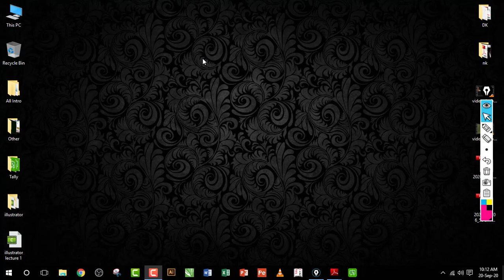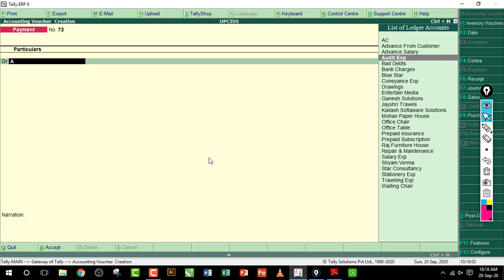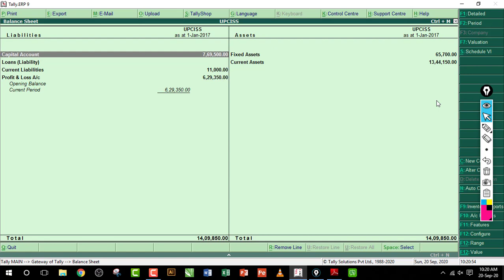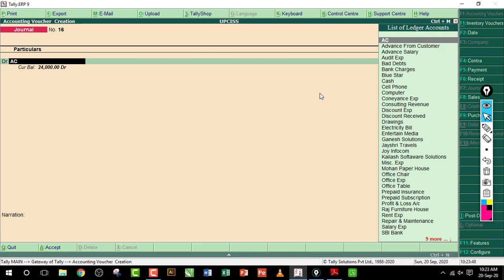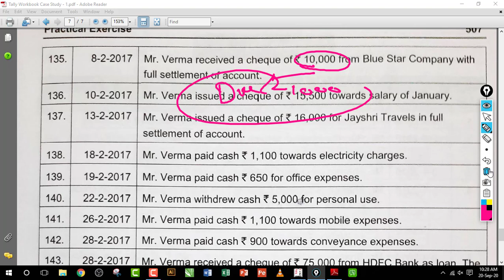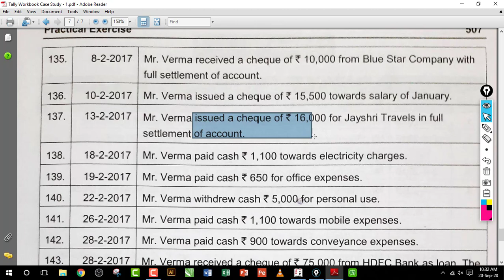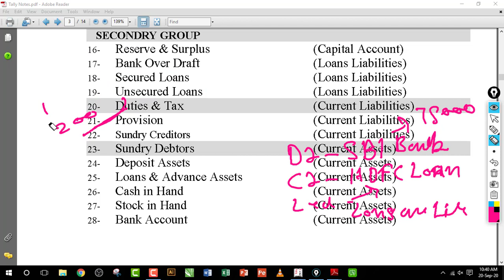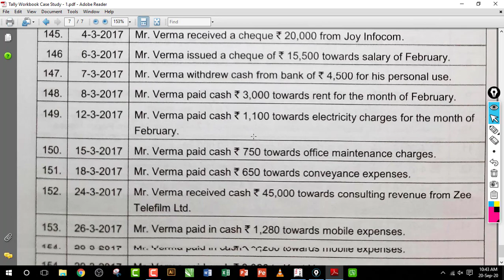Tally Project work | Case Study 1 | January & February Month Entry | Lecture 21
January & February Month Entry | Trial Balance, Profit & Loss A/c, Balance Sheet | Lecture 21